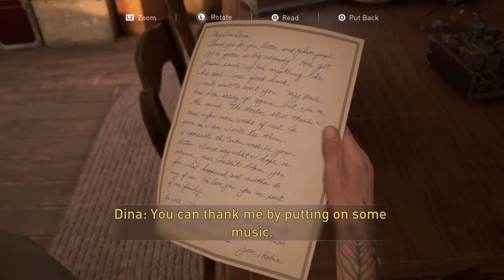The Last of Us™ Part II Part 54 Ellie's Memories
Feel free to donate all donations received will go towards dirt bike gear including a dirt bike DISCLAIMER DONATIONS ARE NOT REFUNDABLE